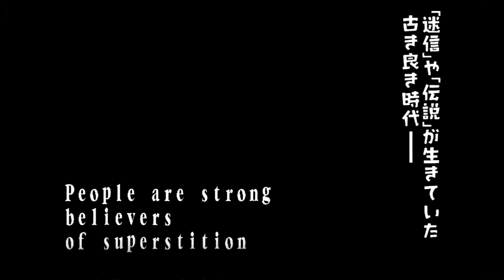Power Stone - HD Remastered Showroom - Dreamcast